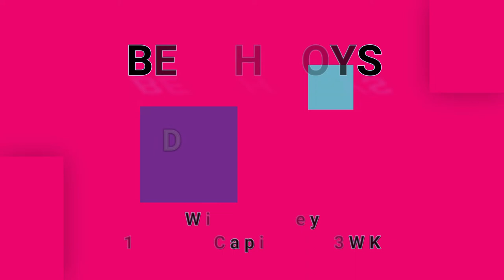BEACH BOYS-Darlin’ (vinyl)